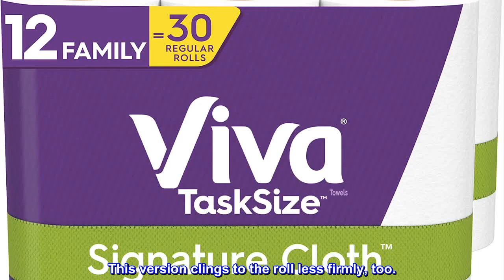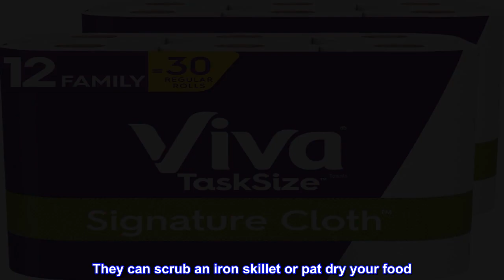Great product - Viva Signature Cloth Paper Towels, Task Size - 12 Family Rolls (2 Packs of 6 Rolls)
Contains 12 family rolls (2 packs of 6 rolls) = 30 regular rolls (143 sheets per roll)
Viva Signature Cloth Paper Towels have a premium cloth-like softness and durability to help you power through your toughest cleaning tasks. This pack of Viva paper towels includes 12 Family rolls, with 143 sheets per roll. Viva Signature Cloth paper towels are 2X more durable when wet vs. the leading value brand, standing up to the weekly bathroom deep cleaning or even removing stuck on mess on pots and pans. Uniquely cloth-like, Viva Signature Cloth towels are ready to help you achieve an exceptional deep clean around your home.

Viva is the best and, by usage, the most economical paper towel
Still basically the same Viva. I compared this version with the prior one I still had on hand. This one has a slightly woven vs felted appearance and the side against the roll is slightly rougher or textured, while the outside face is slightly smoother. The inside face looks as if it might leave lint, maybe. Half sheet size is the same and both versions absorbed one ounce of water. Both seemed equally thick, judging by the amount of see-through-ness, both dry and wet. Both seemed equally tough wet. This version clings to the roll less firmly, too.

Viva is the very best AND the least expensive paper towel available based on how long it lasts. It takes weeks to go through a roll, especially if you realize a sheet can be reused to wipe up more than one small mess while you cook and you need many fewer to clean up the big messes. Use one to dry a pot and leave it by the cutting board to wipe up. If you're used to ordinary paper towels, there may be a period of adjustment, but try to take just one sheet instead of the 4 you may think you need; you can always get another. They can scrub an iron skillet or pat dry your food. They make the best handkerchief substitutes, too.